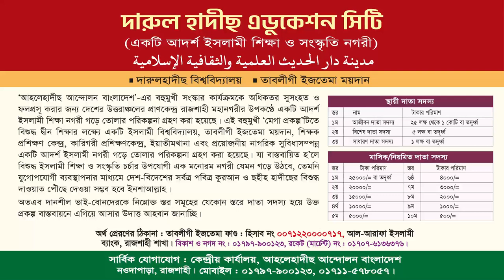বিশুদ্ধ জ্ঞানার্জনই আমাদের প্রধান কর্তব্য। ড. আহমাদ আবদুল্লাহ ছাকিব। ইসলামী সেমিনার জাফলং, সিলেট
বিষয়ঃ বিশুদ্ধ জ্ঞানার্জনই আমাদের প্রধান কর্তব্য
তারিখ : ২৯শে সেপ্টেম্বর ২০২৩, রোজঃ শুক্রবার

at-taqwa masjid,at taqwa masjid sylhet,sylhet,mosjid protest sylhet,পরকালে মানুষের আফসোস!! শায়েখ আব্দুল আলিম মাদানী । at taqwa masjid sylhet,কাদিয়ানিদের আকিদা! শায়েখ ড শহিদুল্লাহ খান মাদানি । at taqwa masjid sylhet,অন্তর শীতলকারি তিলাওয়াত ! শায়েখ মুকাররম বিন মুহসিন মাদানি । at taqwa masjid sylhet,sylhet surma tv,সবার প্রতি ৪ টি মূল্যবান নসিহত!। ড মুহাম্মদ সাইফুল্লাহ মাদানী । at taqwa masjid sylhet,sylhet mosque,sylhet mosque report,attaqwamasjidsylhet

আত তাক্বওয়া মাসজিদ,সিলেট ইসলামিক সেন্টার আত তাক্বওয়া,মসজিদ আত তাকওয়া,আত তাকওয়া ইসলামিক সেন্টার,আত-তাক্বওয়া মাসজিদ সিলেট,আততাকওয়া মসজিদ,আততাকওয়া মসজিদ সিলেট,আত তাক্বওয়া মসজিদ,আত তাক্বওয়া মাসজিদ নির্মাণের আবেদন। ড মুহাম্মদ সাইফুল্লাহ,৩ জন যুবকের ঘটনা ! । ব্রাদার রাহুল হোসাইন। আত তাক্বওয়া মাসজিদ সিলেট,সুন্নাহর পরিচিতি! আব্দুল্লাহ বিন আব্দুর রাজ্জাক। আত তাক্বওয়া মাসজিদ,মাদানী আলেমকে কাফের ফতোয়া। শায়খ আকরামুজ্জামান। আত তাক্বওয়া মাসজিদ সিলেট